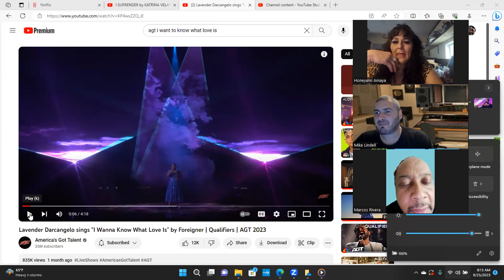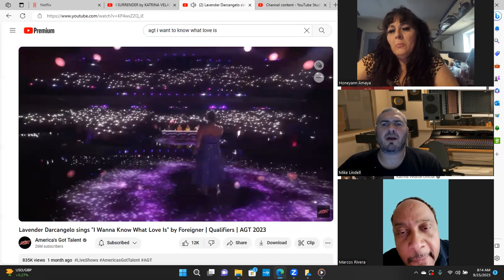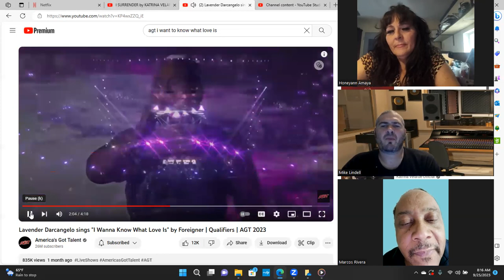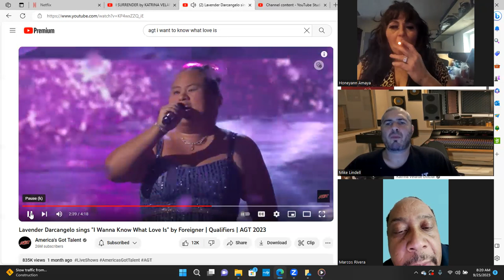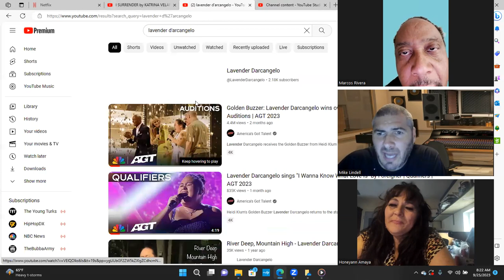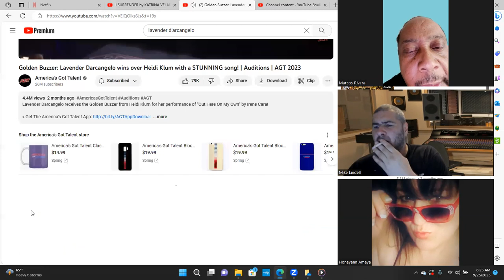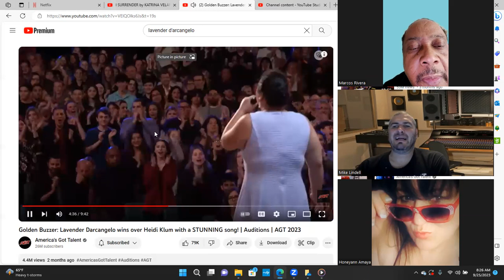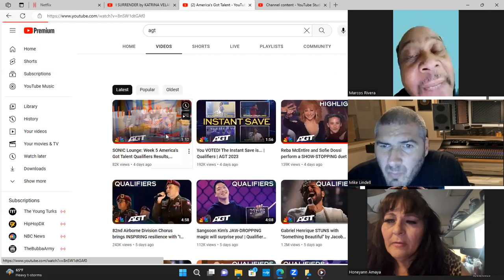TRIGGER WARNING Lavender Darcangelo "I Wanna Know What Love Is" by Foreigner Qualifiers AGT 2023